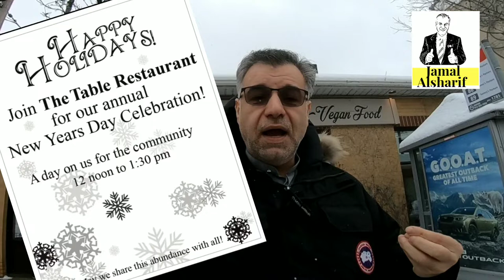Ottawa 169 مبادرة إطعام ٣٠٠ شخص في مطعم الطاولة The Table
The Table Vegetarian Restaurant
عنوان المطعم
1230 Wellington St W, Ottawa, ON K1Y 3A1